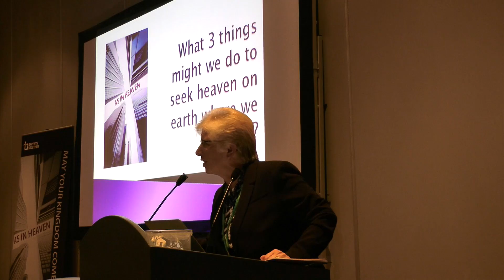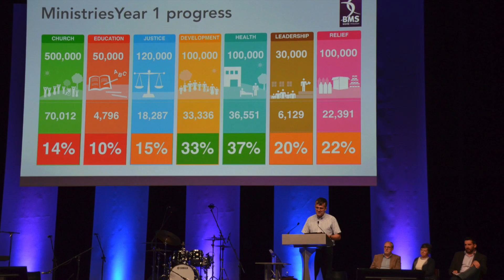Assembly 2018 promotion